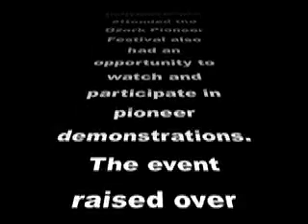Cassville Democrat 2